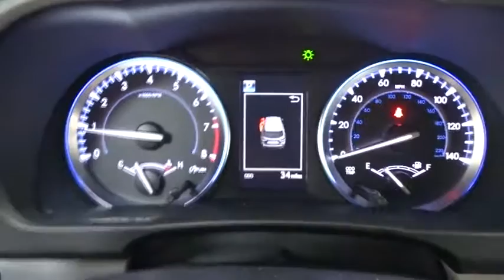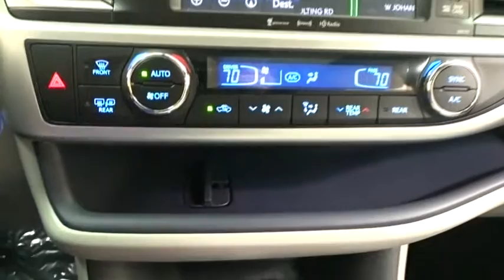2017 Toyota Highlander Des Plaines, Elmhurst, Schaumburg, Chicago, Naperville, IL T49682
Bredemann Toyota
1301 W Dempster St